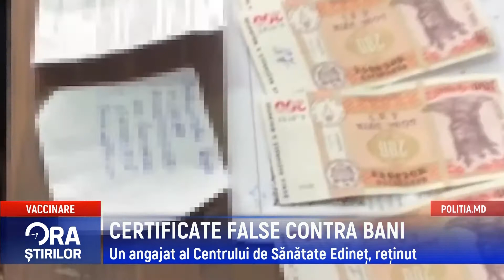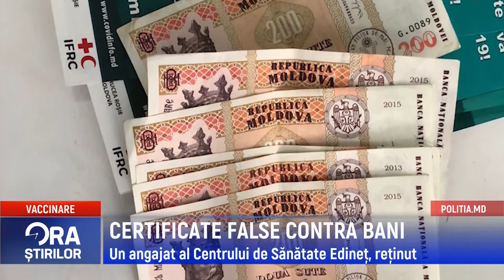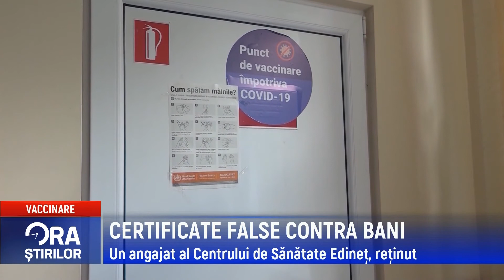CERTIFICATE FALSE CONTRA BANI